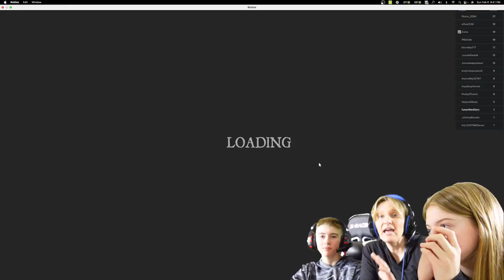Roblox Escape Mr Funny Toy Shop | Miller Family Gaming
Roblox Escape Mr Funny Toy Shop | Miller Family Gaming.  In this video, we are going to be playing Escape Mr. Funny's Toy Shop on Roblox. It's our first day on the job as a security guard for Mr. Funny's Toy Shop. It's our job to make sure no one robs the place. What could possibly go wrong, except maybe a giant evil ventriloquist dummy chasing us all over creation! We also found some Famous Youtubers at the end like Denis, LankyBox and others.